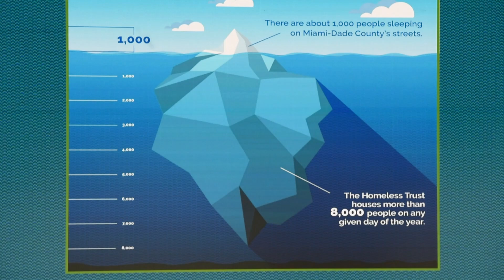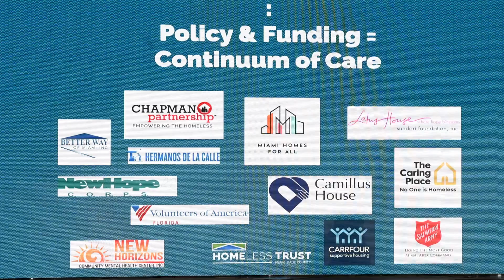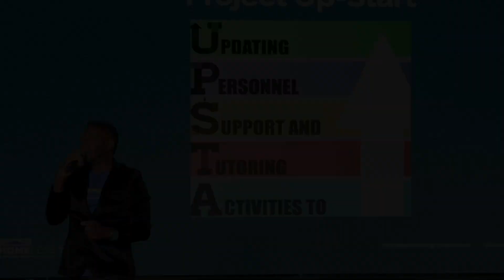Homelessness Awareness Week at the Saint Thomas University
Homelessness Awareness Week event organized by the Homeless Trust at the Saint Thomas University.
On this occasion, Omar Herrera, a former homeless graduate of The Caring Place, shared his life-changing testimony.